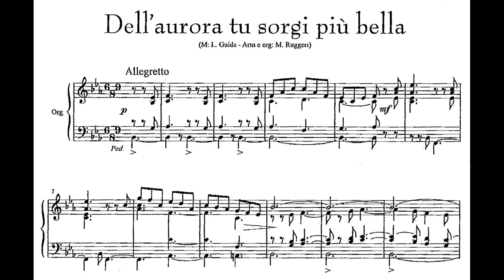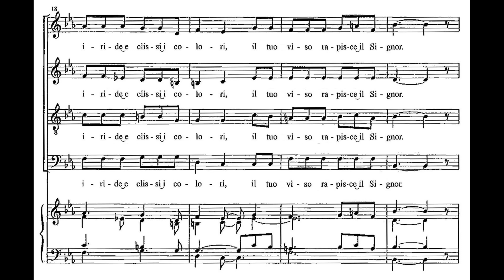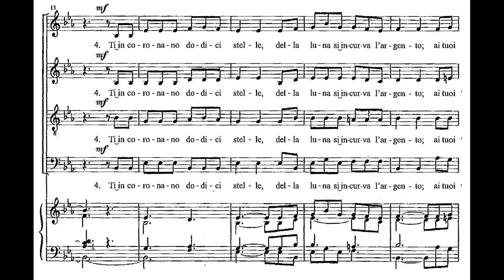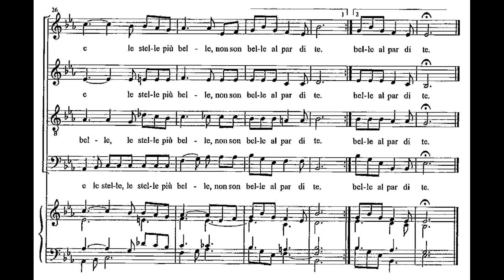Guida, Luigi Giovanni (1883 - 1951) Dell'Aurora tu Sorgi più Bella (Arm. e Org. M. Ruggeri).